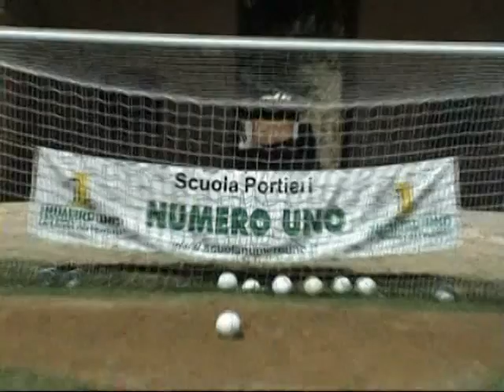SCUOLA NUMERO UNO - Ugolini, 1994, Guazzino-SI (Camp 09)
Federico UGOLINI, Camp estivo 2009